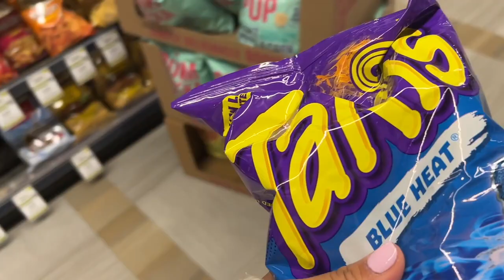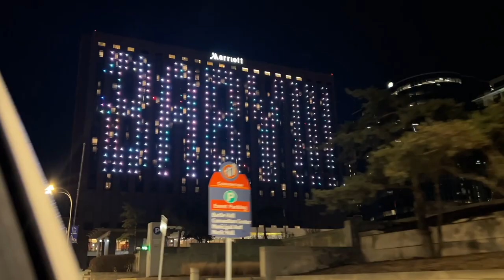VLOG: Super Bowl game, celebrating downtown, mix emotions